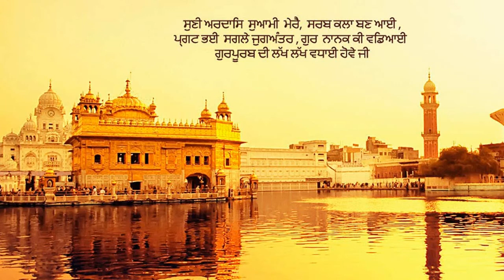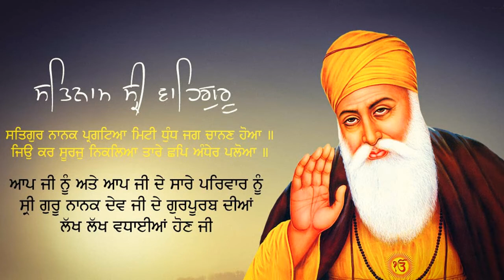Prani Param Purukh Pag Lago